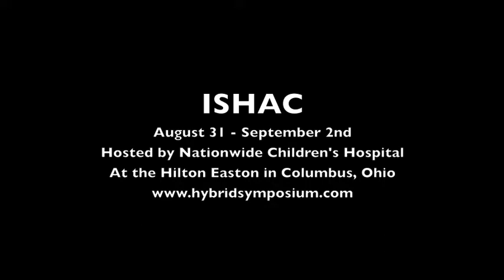John Cheatham, MD, of Nationwide Children's Hospital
John Cheatham, MD, Co-Director of The Heart Center at Nationwide Children's Hospital discusses the Hybrid Approach to congenital heart disease.